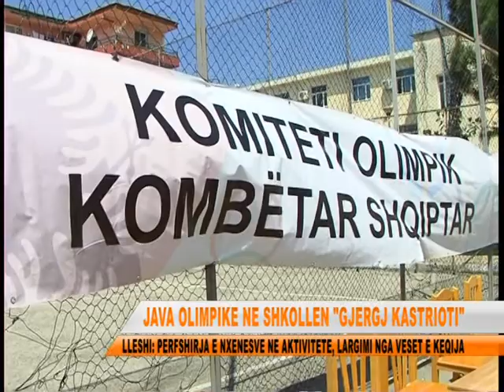TV LEZHA JAVA OLIMPIKE NE SHKOLLEN ''GJERGJ KASTRIOTI''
Shkolla gjergj kastrioti ka organizuar nje sere aktivitetesh ne mbyllje te javes olimpike. Drejtori i shkolles Bardhok Lleshi ka theksuar se aktivitetet sportive jane ne te mire te trupit te trurit si dhe te largimit te nxenesve nga veset e keqija.